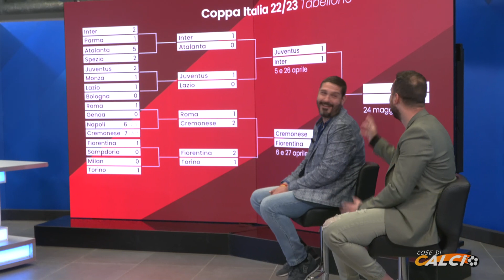COSE DI CALCIO - Pre-match Manchester City - Arsenal e consigli Fantacalcio per la 32esima giornata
COSE DI CALCIO / Condotto da Debora Carletti e Flavio Maria Tassotti
Pre-match Manchester City - Arsenal e consigli Fantacalcio per la 32esima giornata

OSPITI:
Stefano Ravaglia – giornalista sportivo
Cristiano Simeti – @pazzidifanta.com

IN STUDIO:
Piergiorgio Bruni, Giornalista sportivo (Leggo)
Carlo Roscito, Corriere dello Sport